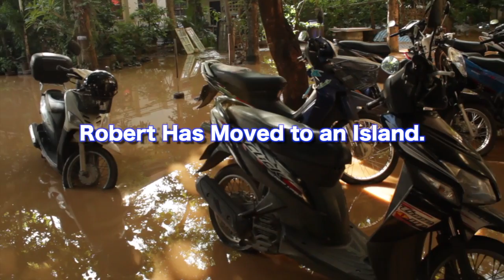Robert's Island in Chiang Mai Thailand - during the flood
Getting to and from home was not the normal routine the past three days. Being stranded in my apartment hoping it doesn't rain any time soon.